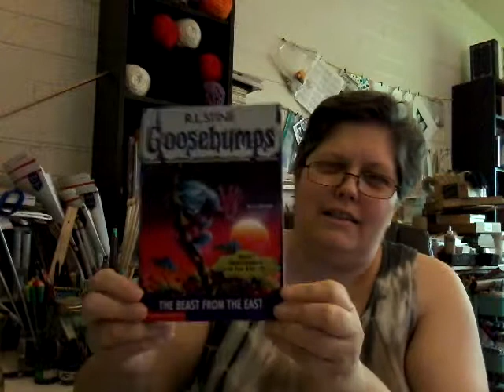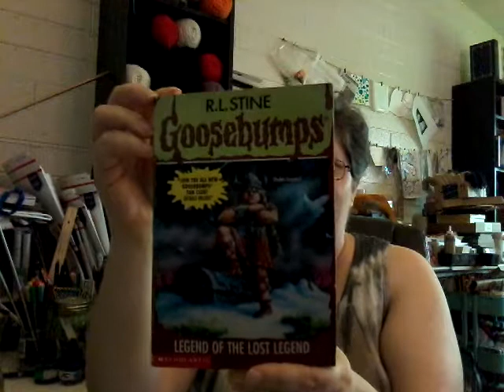Vlog: Episode 23 | September 15, 2017 | Nancy Drew, Hardy Boys, Goosebumps...g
Today's video focused exclusively on what children's fiction I read from mid-August to early September.  Books discussed in this video:

The Clue in the Jewel Box (Nancy Drew #20) by Carolyn Keene
The Secret in the Old Attic (Nancy Drew #21) by Carolyn Keene
Footprints Under the Window (Hardy Boys #12) Franklin W. Dixon
The Mark in the Door (Hardy Boys #13 by Franklin W. Dixon
The Hidden Harbor Mystery (Hardy Boys #14) Franklin W. Dixon
The Legend of the Lost Legend (Goosebumps #47) by R.L. Stine
The Barking Ghost (Goosebumps #36) by R.L. Stine
The Headless Ghost (Goosebumps #37) by R.L. Stine
Bad Hare Day (Goosebumps #41) by R.L. Stine
Egg Monsters from Mars (Goosebumps #42) by R.L. Stine
The Beast from the East (Goosebumps #43) by R.L. Stine
Haunted Mask II (Goosebumps #46) by R.L. Stine
Slippery Slope (A Series of Unfortunate Events) by Lemony Snicket